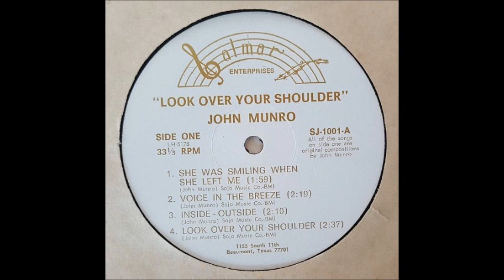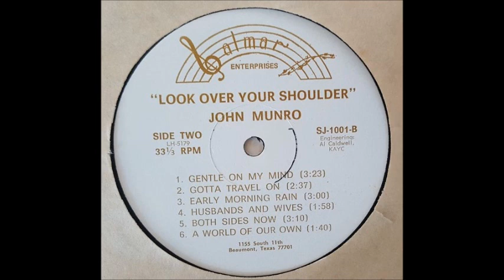John Munro - Look Over Your Shoulder (US, Private)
a4. Look Over Your Shoulder 00:00
b1. Gentle On My Mind 02:30

Taken from 'John Munro - Look Over Your Shoulder (No year)'

US private loner folk rock LP on the Salmar Enterprised Production..All of the songs on side one are original compositions by John Munro, on side two are covers.